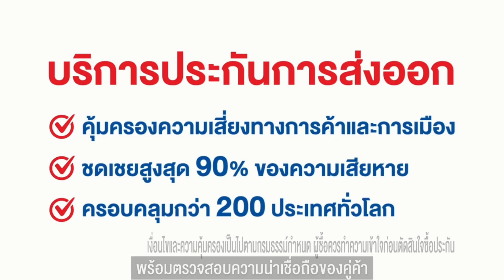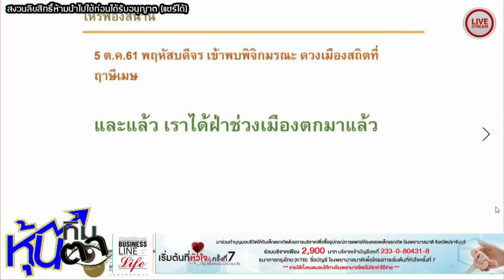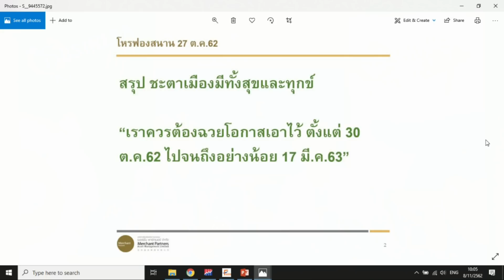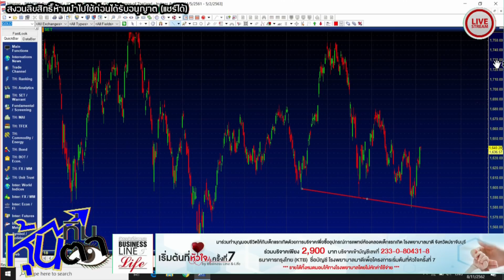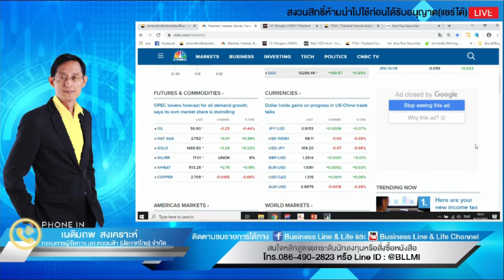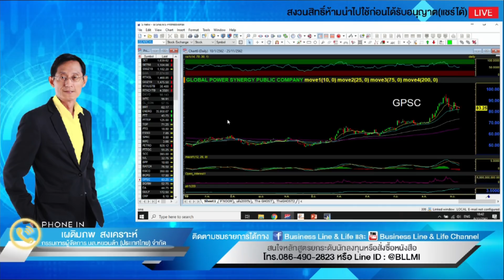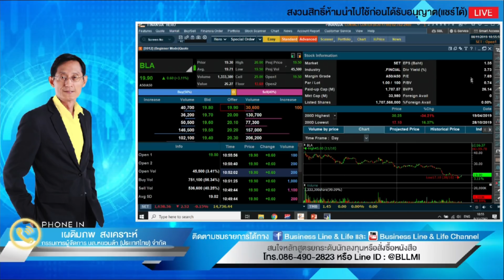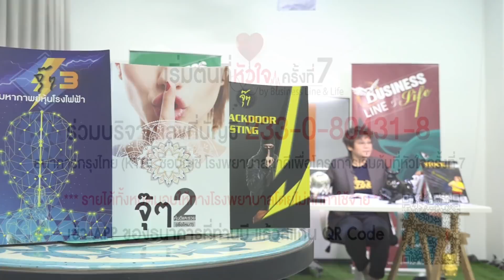หุ้นทิ่มตา 08-11-62 on BL&L (Live Streaming)